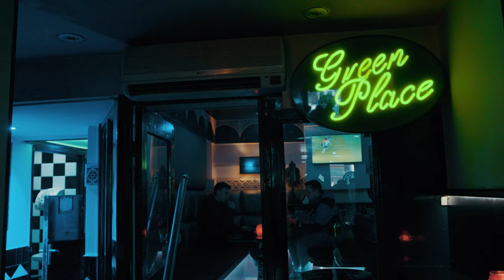Green Place Coffeeshop | Dam Connections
Welcome to Green Place ! 💚
A lovely location which lures people in! Placing quality on top of their priority list, coffeeshop GreenPlace offers much more than that. Serving delicious coffee and offering cool-looking merch you'd do anything to add to your collection, this coffeeshop welcomes you with a friendly smile and makes you want to stay! 😊

🕗 open everyday from 8 AM – 1 AM